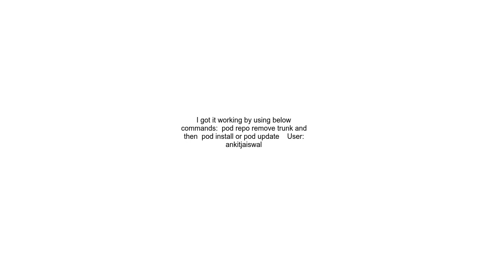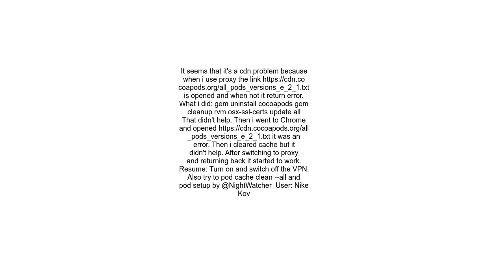Сocoapods trunk URL couldn&#39;t be downloaded